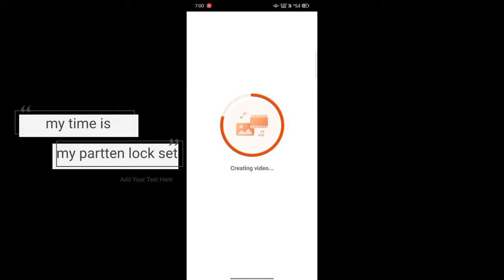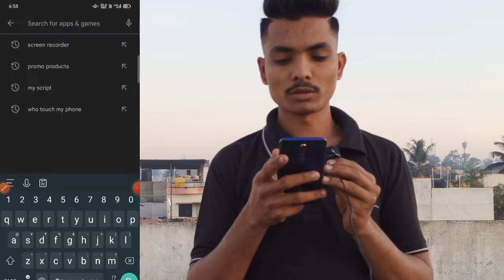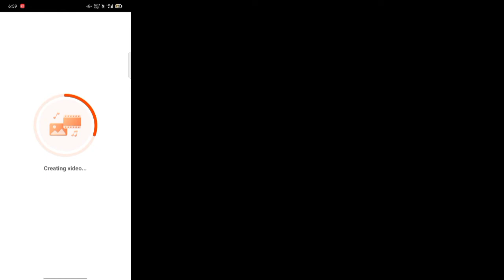How to break any mobile pattern